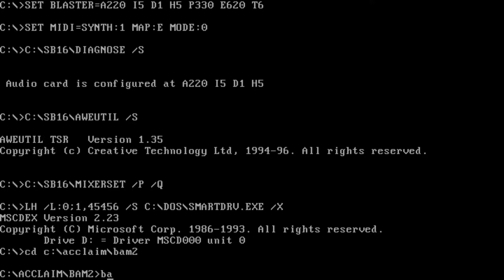Bust-A-Move 2: Arcade Edition (Acclaim Entertainment, Taito)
Bub and Bob are back! Like in Tetris in reverse, you shoot bubbles at an array of different-colored bubbles stuck in an ever descending ceiling, attempting to match them up three by three to make them disappear.

This edition contains both puzzle challenges, multiplayer and normal progressive stages.